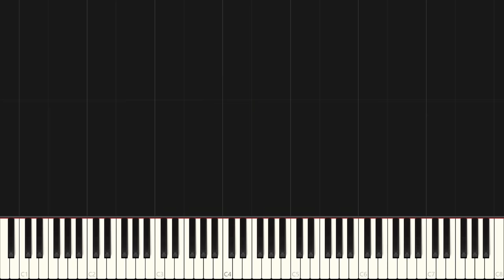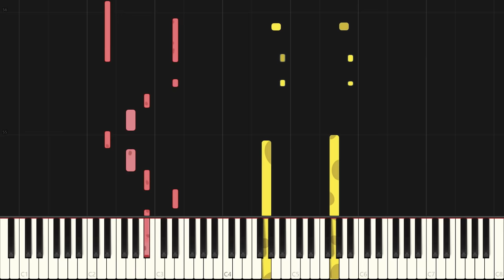Sweet Victory - SpongeBob SquarePants [Piano Tutorial] (Synthesia) // Mr.Meeseeks Piano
Enjoy the song "Sweet Victory" from the TV show "SpongeBob SquarePants" arranged by Mr.Meeseeks Piano!

Composer(s): David Glen Eisley

Original Music © Nickelodeon (2001)